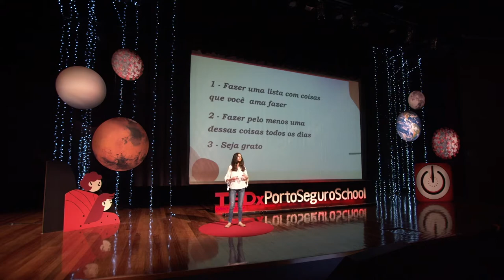Por que damos mais valor quando perdemos algo? | Rafaela Mazzuia Dollinger | TEDxPortoSeguroSchool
Rafaela Dollinger Mazzuia, e apaixonada pelo conhecimento, conta um pouco sobre o que aprendeu com a pandemia e como isso transformou sua percepção da vida. É aluna do Colégio Visconde de Porto Seguro. Rafaela Dollinger Mazzuia, a student at Visconde de Porto Seguro School and passionate about knowledge, tells a little about what she learned from the pandemic and how it transformed her perception of life. This talk was given at a TEDx event using the TED conference format but independently organized by a local community.